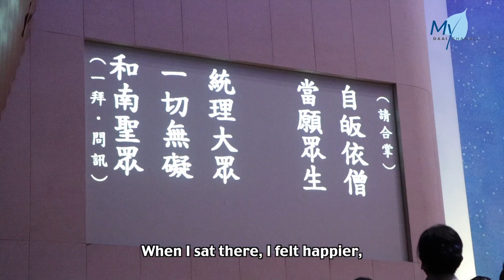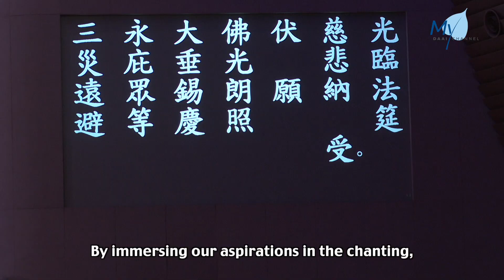[NEWS] Finding Inner Peace through Chanting the Medicine Buddha Sutra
KL Tzu-Chi Jing Si Hall held a Medicine Buddha Dharma Service to mark the 57th Anniversary of Tzu Chi Foundation. Volunteers and members of the public came together for prayers and experienced inner peace through the chanting of the sutra.

马来西亚
吉隆坡

VO：
慈济57周年庆//
In conjunction with Tzu Chi’s 57th Anniversary,

吉隆坡静思堂举办药师法会//
KL Tzu-Chi Jing Si Hall held a

礼拜药师经//
Medicine Buddha Dharma Service,

志工和民众虔诚唱诵经文//
where volunteers and public members chanted the sutra devoutly

平静自己的内心。
and found inner peace.

YAP CHEE MAN
/*SUPER：
民众 叶子文//
Public Member, Yap Chee Man

念经的时候//
As we chanted the sutra,

慢慢就进入那种（状态）//
we gradually entered (a state)

我觉得是可以打开我们的胸怀//
which helped open up our hearts

（放下）我们的脾气
and (subdue) our temper.

YAP LAI LENG
/*SUPER：
志工 叶汇丽//
Volunteer, Yap Lai Leng

我知道诵经是向佛陀致敬//
The starting of chanting serves as a salutation to Buddha.

诵经也对自己有好处//
Chanting is good for you.

它有助于让你平静//
It helps to calm you down.

因为它帮助我平静了很多
It’s helped to calm me down a lot.

HARIS KUMAR
/*SUPER：
民众 哈里士//
Public Member, Haris Kumar

我在里面的时候我觉得开心//
When I sat there, I felt happier,

我的心也放松了//
and my heart felt lighter.

（自己）有点小问题//
I’m facing a minor issue,

我也祈祷可以快点解决问题
so I prayed that I could resolve it soon.

VO：
整齐的诵经声//
The chanting resounded in harmony,

道气庄严//
with an air of solemnity.

慈济志工蔡锦骏夫妻也一同参与//
Tzu Chi volunteers Henry Chua and his wife also participated

为刚出生的孩子祈福。
to offer blessings to their newborn baby.

LEONG MEE SUET
/*SUPER：
志工 梁蜜雪//
Volunteer, Leong Mee Suet

两个星期前就刚刚//
I’ve just given birth to a baby

生产完一个初生宝宝//
two weeks ago,

然后其实现在还在坐着月子//
and I’m currently in confinement.

但是因为宝宝//
However, due to some health issues, our baby

有一些身体上的状况//

还在医院的加护病房//
is still in the hospital’s intensive care unit.

所以我们就决定//
So, we decided to

来今天的这个祈福会为宝宝祈福
attend this prayer service to pray for our baby.

HENRY CHUA JIN JIUNN
/*SUPER：
志工 蔡锦骏//
Volunteer, Henry Chua Jin Jiunn

（要）法入心法入行//
(We must) internalise the Dharma and apply it.

无常一来的话//
When faced with impermanence,

就看我们平常如何修行//
our spiritual cultivation serves as a foundation,

去面对//
enabling us

就自然轻安自在
to face it with peace and ease.

VO：
将心之所向融入经文诵念//
By immersing our aspirations in the chanting,

透过一句句经文上达诸佛//
they reach the Buddhas with each sutra verse,

为未来做好再出发的准备。
granting us renewed strength for the future.

/*REPORT：
马来西亚报导//
综合报导
Report by the Tzu Chi Documenting Team, Malaysia

备注：
拍摄日期：13/05/2023